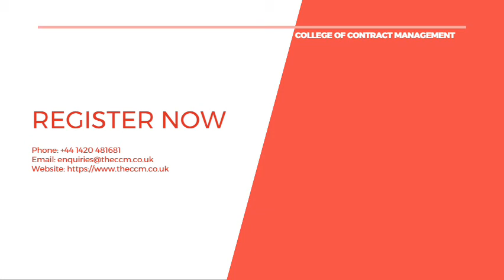Construction Claims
Construction claims courses are extremely important within the construction industry throughout large-scale projects. The College of Contract Management, both in-house and online training is available for a course for claims. Claims Preparation and Dispute Management is an excellent choice for anyone looking for that competitive and fulfilling career in claims.